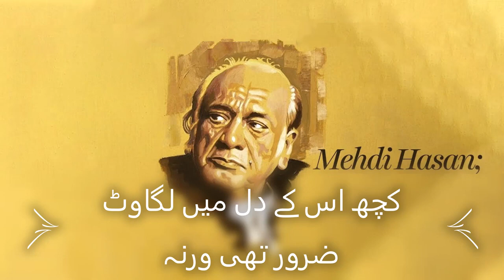Main Hosh Main Tha Mehdi Hassan Ghazal